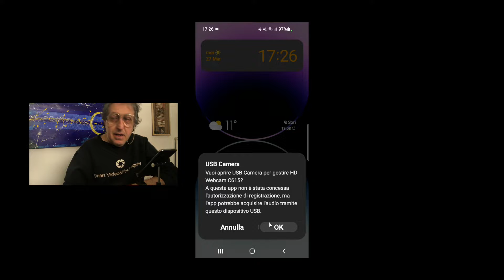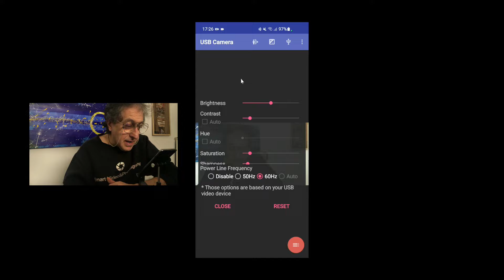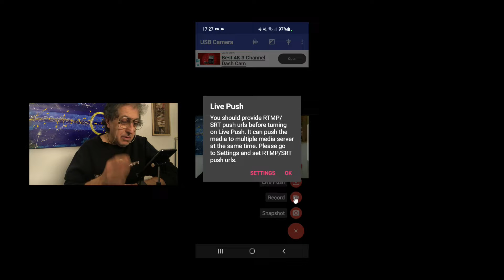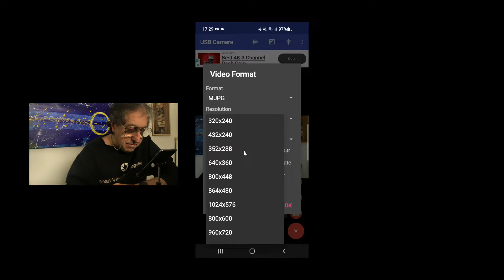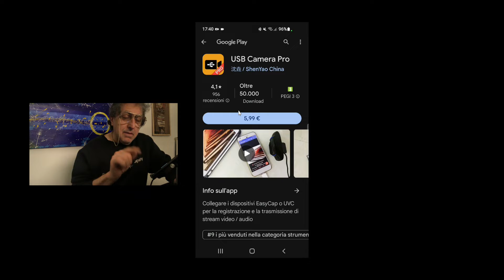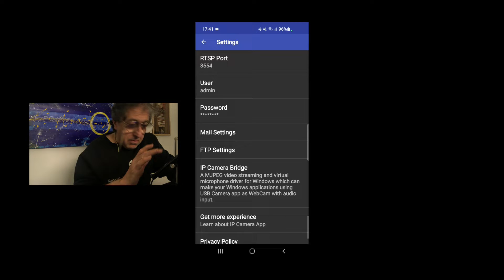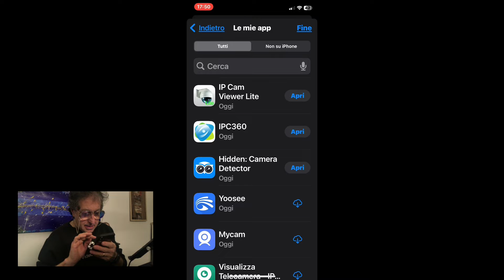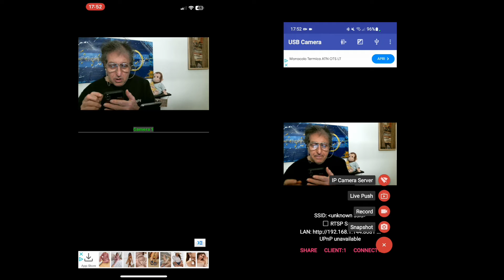USB Camera - Trasforma il tuo smartphone Android in un sistema di video sorveglianza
Benvenuti amici del mondo Android! Nel mio nuovo video vi mostrerò come trasformare il vostro smartphone in un dispositivo per la videosorveglianza. Utilizzando il mio fidato Samsung S10, un HUB USB-C e una vecchia webcam, vi guiderò passo dopo passo nell'installazione dell'applicazione USB Camera e nella creazione di un mini sistema di sorveglianza fai da te. Non perdete l'occasione di scoprire come sfruttare al massimo le potenzialità del vostro Android e proteggere la vostra casa o ufficio.

Indice al video
00:00 Introduzione a USB Camera
45:00 Hardware utilizzato
02:10 Panoramica dell’applicazione USB Camera
08:42 Visualizziamo la webcam in remoto
10:43 Conclusioni

Hardware utilizzato
Samsung Galaxy S10 S

 Hub USB C HDMI

Logitech C615 Webcam Portatile

Cari amici, se apprezzate il mio lavoro e desiderate mostrare il vostro supporto, perché non considerare un click su 'Grazie'?
Questo non solo mi aiuta a produrre più contenuti di qualità per voi, ma significa anche che il vostro apprezzamento non passa inosservato. Ricordate, un piccolo gesto può fare una grande differenza. Grazie mille per il vostro continuo supporto!

Genova Blue District